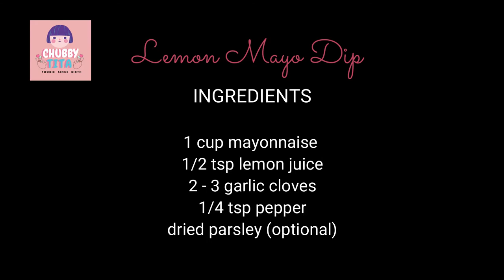BEST FISH DIP // LEMON MAYO DIPPING SAUCE RECIPE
See you at my next video ^_^

WORDS TO LIVE BY:
You've got someone standing beside you that's stronger than the one against you. - Joshua 1:5